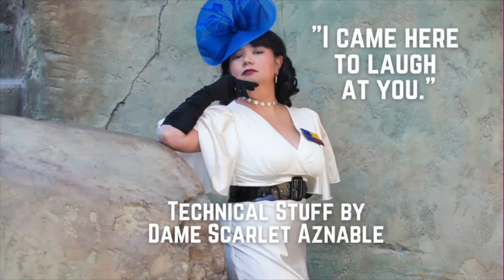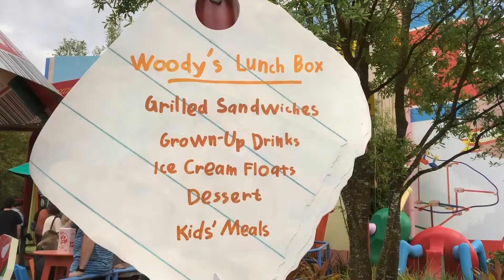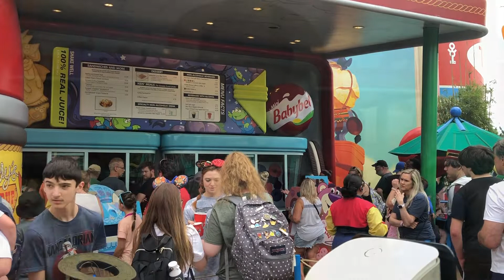TASTY TOTCHOS! | From Star Wars Land to Andy's Backyard | Woody's Lunchbox | WDW Hollywood Studios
More of our WDW vacation videos!
In this episode, Jared the Greek finally gets to check out Woody's Lunch Box after attempting the recipes at home during lockdown. Of course, we had to stop by Star Wars Land before landing into Andy's backyard...

We covered a lot of food here from Star Wars Galaxy's Edge - including snacks you won't find in the Anaheim equivalent.

Woody's Lunch Box has become our favorite quick service in Hollywood Studios. Find out why here!